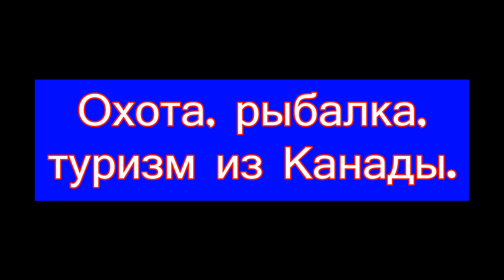Канадская охота на кролика. Охота, рыбалка, туризм из Канады.№11.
Брайт  под лапниками елей в зимнем лесу Канады ищет кроликов и зайцев. Сугробы снега, ели, то снег идет, то солнце светит, чистый воздух, один выстрел, чай с лимоном и сигарета в окончании.